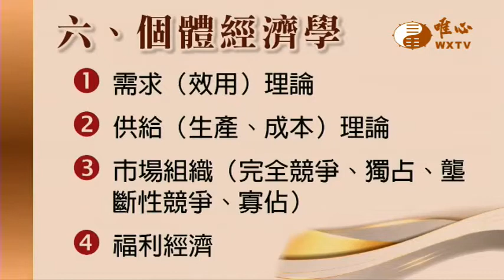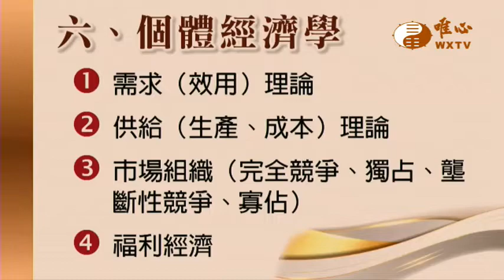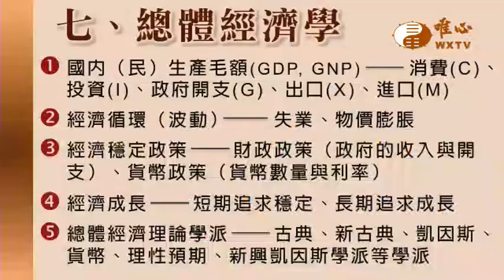通識博雅講座【唯心天下事3789】｜ WXTV唯心電視台